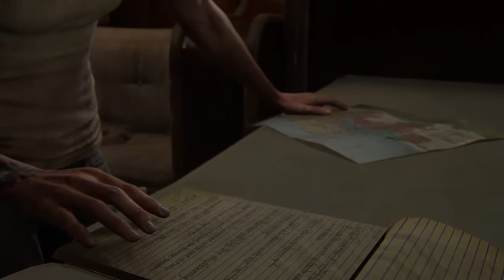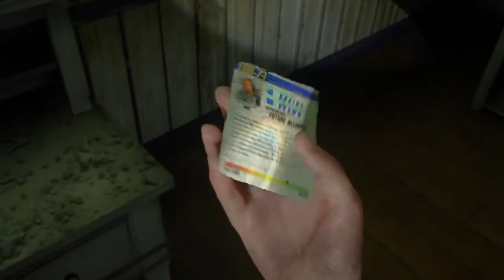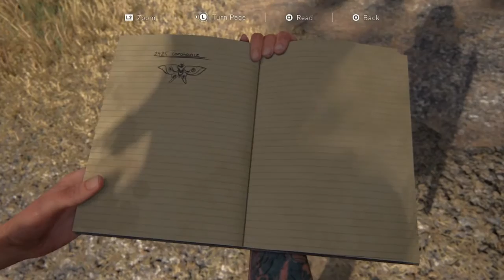The Last of Us Part 2 Episode 43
Please join me for The last of us Part 2 episode 43